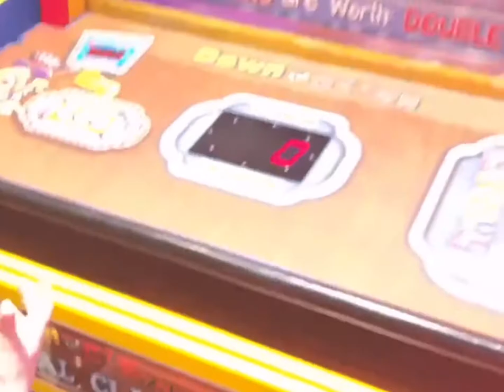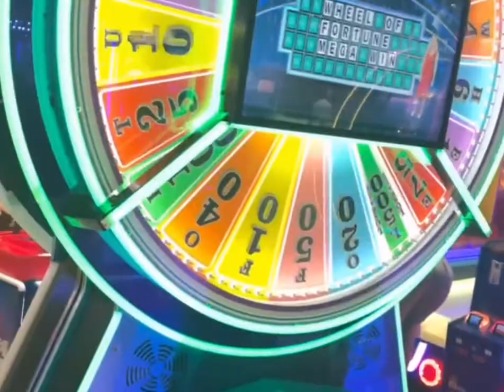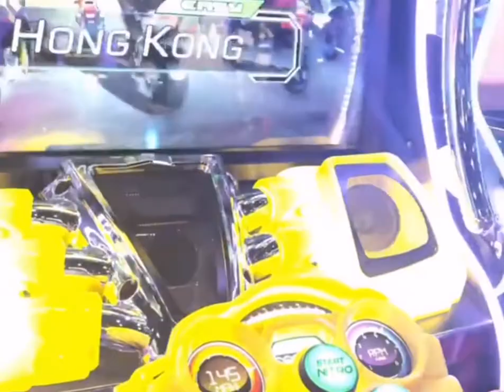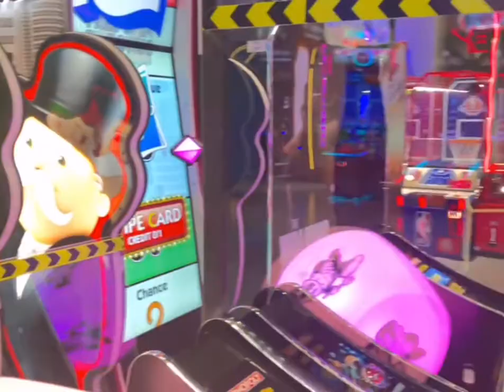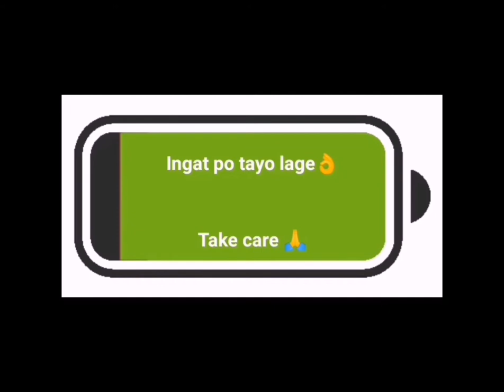Playing time at Al Zahia City Center Magic Planet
Ito muna mga kapanay. Enjoy ang mga bata at matanda hahahaha